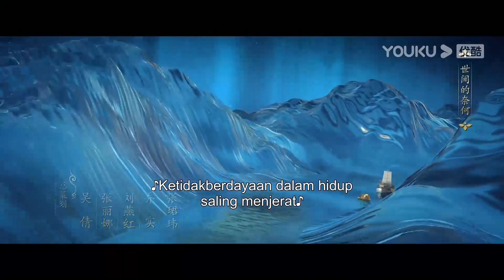Cuplikan "Legenda Anle" EP25-27: Hubungan Anle dan Hanye tidak bisa kembali seperti dulu lagi?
★ Legenda Anle (The Legend of Anle) Konon kedua keluarga Han dan Di bersama-sama menciptakan Negara Dajing. Namun, sepuluh tahun yang lalu, keluarga Di dituduh memberontak dan hanya tersisa seorang putri yang dikurung ke Penjara Gunung Daishan. Sepuluh tahun kemudian, Putra Mahkota Han Ye yang bersikeras untuk menyelamatkan putri keluarga Di, saat sedang menuju kampung halaman keluarga Di di Dajing bagian Selatan untuk memusnahkan bajak laut, tapi malah bertemu dengan seorang bandit manis yang bersikeras ingin menikah dengan Putra Mahkota. Bandit tersebut mengaku bernama Ren Anle. Dia membawa tiga puluh ribu pasukan air dan datang ke ibu kota untuk melamar Putra Mahkota Han, tetapi dalam prosesnya, dia menunjukkan kecerdasan yang luar biasa sambil mengganggu Han Ye. Hanya Luo Mingxi sebagai Menteri Hukum yang diam-diam membantu Ren Anle, yang mengetahui bahwa dia adalah putri yang tersisa dari keluarga Di, yaitu Di Ziyuan. Kedatangannya kali ini adalah untuk mengembalikan nama baik keluarganya. Ren Anle berhasil mengungkap skandal penipuan ujian negara dan kasus banjir di Jiangnan, bahkan bertarung habis-habisan dengan Tuan Putri Anning, penjaga perbatasan.
★Pemeran: Dilraba/ Simon Gong/ LiuYuning /XiaNan /PeiZitian

00:00 Situs Web Internasional YOUKU.TV sekarang tersedia!
02:00 Unduh APP YOUKU International untuk mendapatkan akses awal